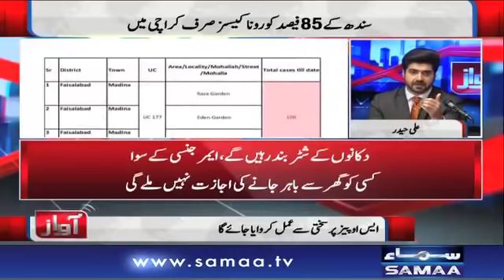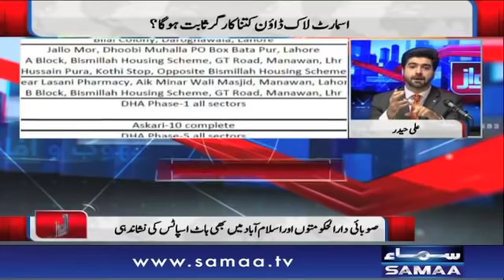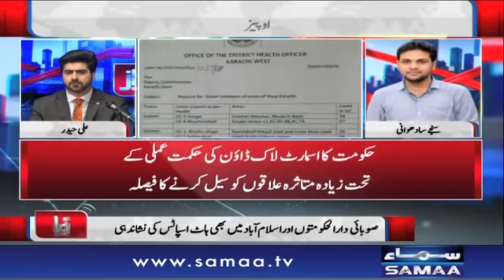What is the India-China tension all about? | Awaz | SAMAA TV